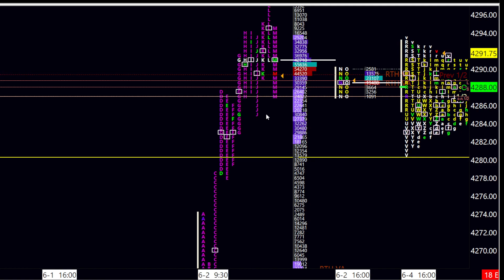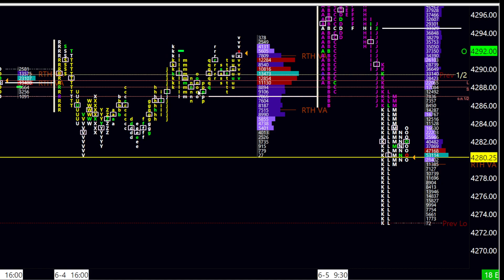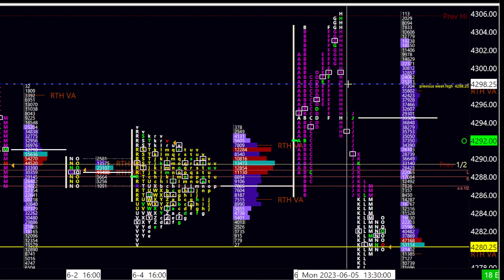June 5th 2023: Market Profile trading the $ES futures: No interest over 4300?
If the market is really strong you would see both tempo and volume come in over 4300 when breached, but there was none and this showed no interest.
What happens on a auction that tapers? No buyers coming in.
Laggard longs near the highs decide to bail and we see a flush down.
Looking at the profile can help you decide what are the odds for the next move up/down.